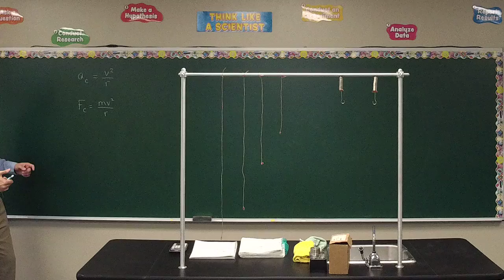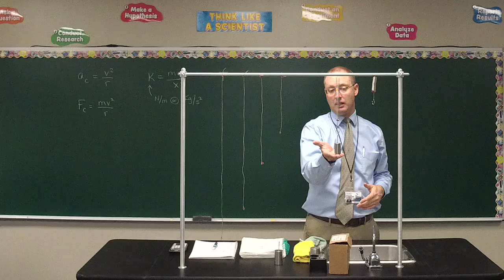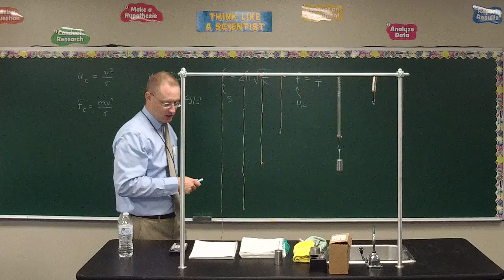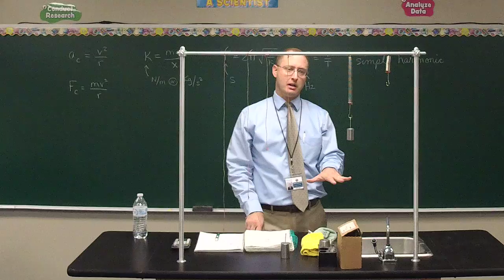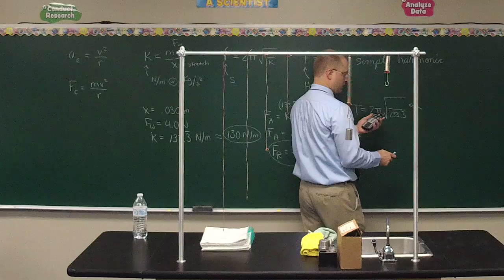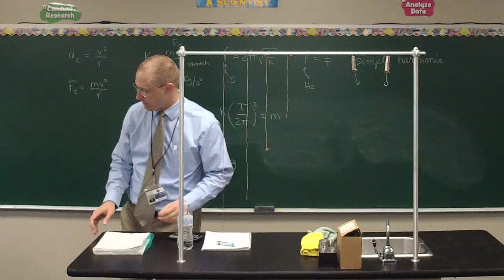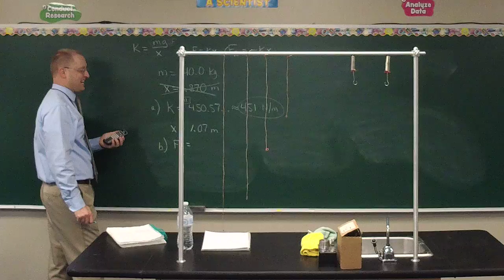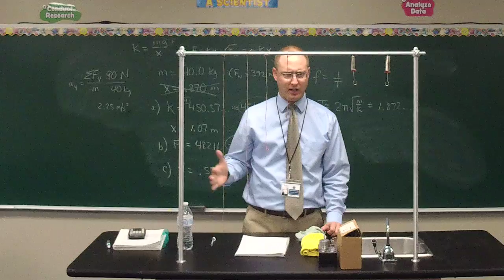Physics Lesson 67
math involving the oscillatory motion of a spring